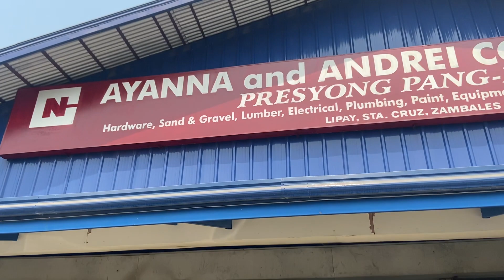Market purchases at Sta. Cruz, Zambales, 4 April, 2023